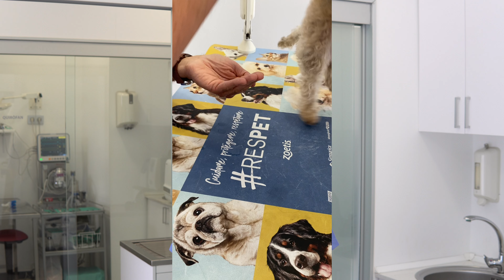EMBARAZO PSICOLOGICO EN PERROS/SINTOMAS Y TRATAMIENTO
En este video, el veterinario Jorge Cruz, te explica con información actualizada y EXCELENTES IMAGENES de que se trata el embarazo Psicológico denominado técnicamente PSEUDOGESTACIÓN O PSEUDOLACTACIÓN. No te lo pierdas!!!